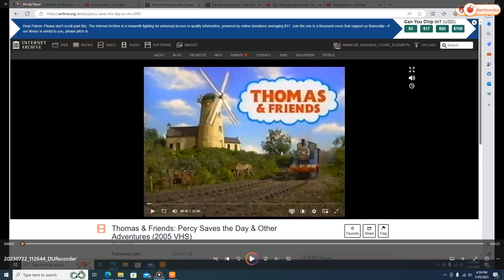Boober Fraggle Playing to "Romp Bomp A Stomp" on his harmonica